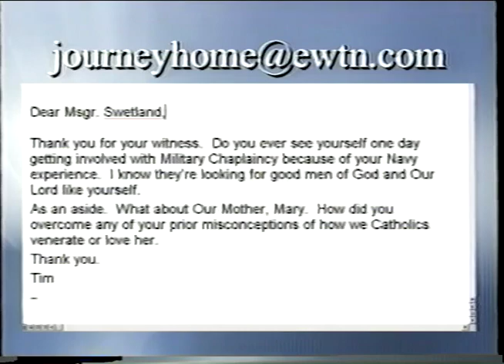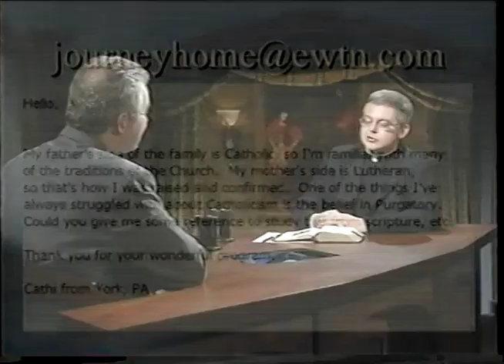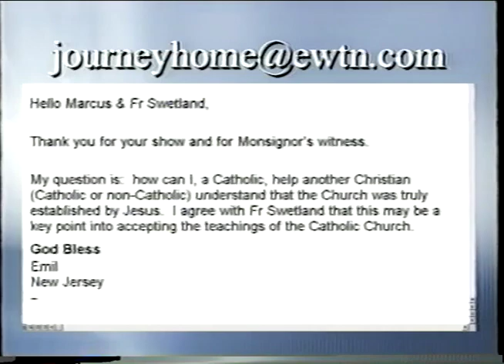Msgr. Stuart Swetland: Former Lutheran & Anglican - The Journey Home (06-14-2004)